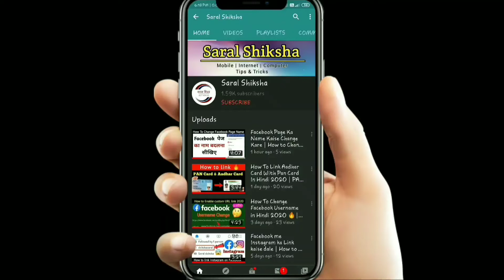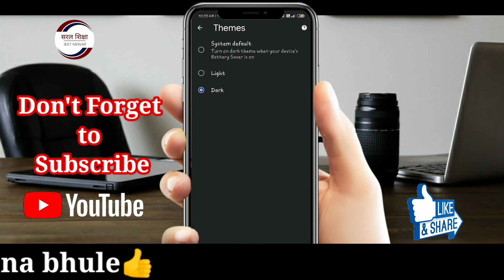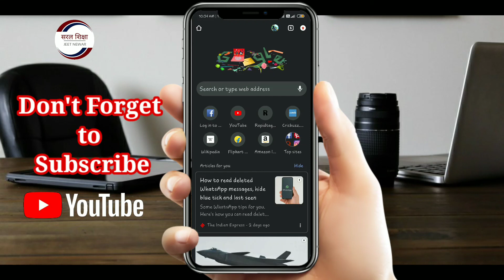Chrome Browser Me Dark Mode Kaise Kare | How To Enable Dark Mode on Google Chrome Browser in Hindi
Chrome Browser Me Dark Mode Kaise kare | How to Enable Dark Mode in Google Chrome Browser in Hindi 2020

elcome To Visiting My Channel*

नमस्कार दोस्तों मेरा नाम जीत, इस चैनल पर मैं Tech Related Video Upload करता हू, अगर आपको मेरे चैनल पर Video देखकर कोई भी समस्या हल हो जाती है, तो Video को लाइक 👍 करना न भूलें क्योंकि एक लाईक से बहत ज्यादा "Motivational" मिलता है।

         Video देखने के बाद भी अगर आपका कुछ Problms   रेहेता  है तो आप नीचे Coment Box में लिख दीजिए। मैं आपका Coment का Replay जरूर करूंगा।

Queries solved-

1. How to enable Chrome browser Dark Mode

2. How to use Chrome browser Dark Mode

3. Chrome browser me Dark Mode kaise on kare

4. How to enable dark theme in Chrome browser

5. How to use Chrome browser Dark theme

6. Chrome browser me Dark theme kaise on kare

7. Chrome browser me Dark mode kaise use kare

8. Chrome browser me Dark theme kaise use

Kare

9. Chrome browser me Dark mode kaise lagaye

10. Chrome browser Dark mode on karne ka trika

11. Chrome browser me night mode kaise on

Karen

12. Chrome browser Me Night mode kaise lagaye

13. How to enable Chrome browser night mode

14. Chrome browser Me dark mode kaise lagaye

14. क्रोम ब्राउजर में डार्क मुड कैसे ऑन करें

15. Dark Mode in Chrome Browser for android

16. How to enable dark mode in chrome android